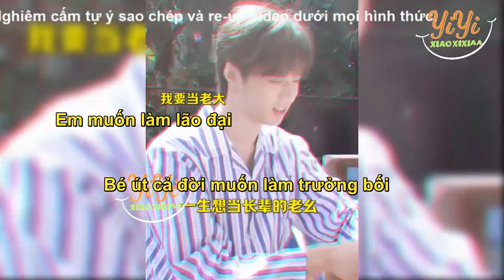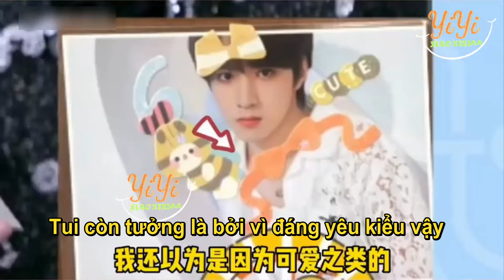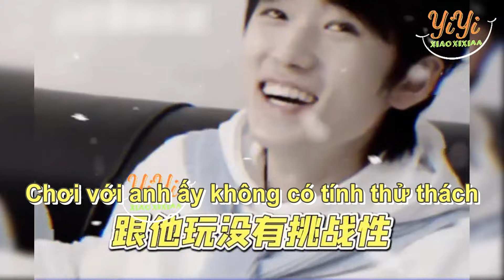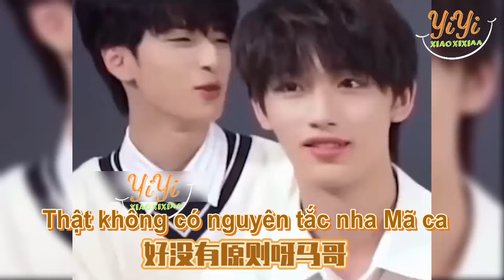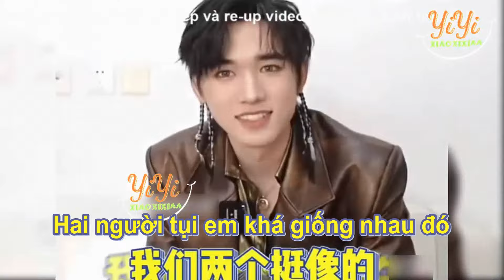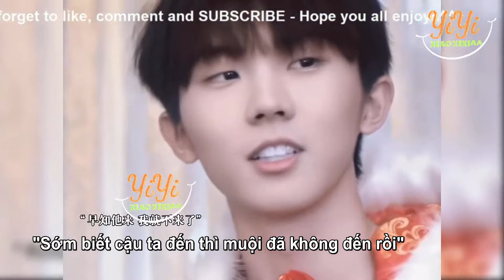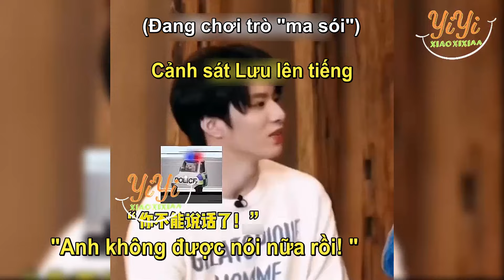TNT - Nhà trẻ vẫn luôn là nhà trẻ🤣🤣🤣 - Những tình huống kịch bản cũng không viết nổi (phần 103)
Hiên nhi quả thực quá ngây thơ rùi
TNT Vlog trải nghiệm sinh con: Nhiều khi thật sự rất nhớ mẹ đó
Hạo Hương hay dỗi nhưng dễ dỗ^^
Đinh ca à Diệu Văn cao hơn em luôn rùi đó:))))
Thời Đoàn ở đâu nguyên tắc ở đó🤣
TNT - Vlog Trại hè Thời Đại - Vlog Tạm nổ một chút - Vlog Trại đông Thời Đại - Vlog Phúc Khí
Những tình huống hài hước đến kịch bản cũng khó lòng viết nổi@@
Tổng hợp phân đoạn hài hước từ các show truyền hình trung quốc.
 Bản tổng hợp và vietsub được thực hiện bởi YiYi Funny, vui lòng không re - up dưới mọi hình thức!!!